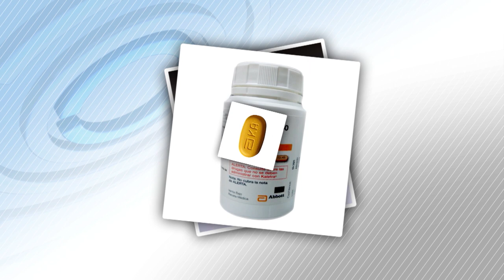Clique STJ - Patente Remédio (05/07/2019)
Terceira Turma do Superior Tribunal de Justiça manteve a validade da patente de um medicamento usado no tratamento da AIDS.